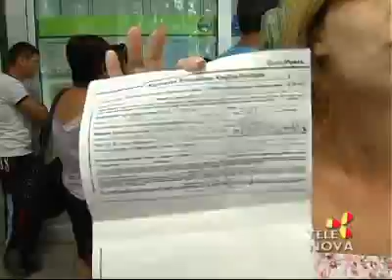Servizi del 6 Agosto 2012 su Telenova Ragusa